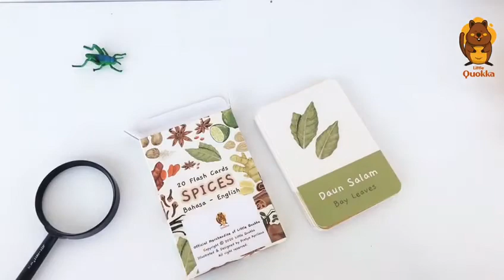flashcard - willa dan rempah kesayangan ibu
Penerbit: Little Quokka